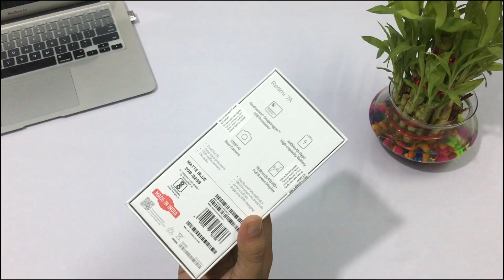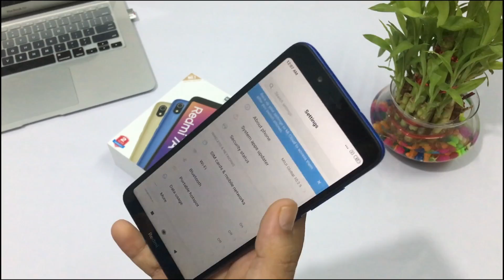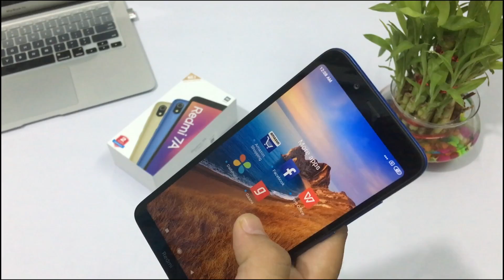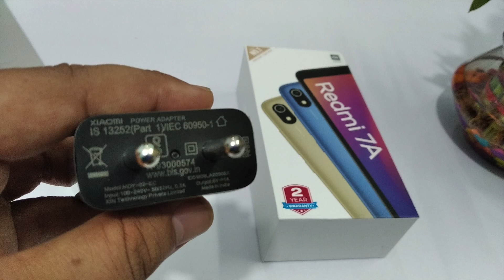Redmi 7A Unboxing & Review l 6000Rs 💰l HD+ Display l Quad Core l 4000 mAh 🔋 सस्ते में टिकाऊ फ़ोन.?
In this video I told you and review of redmi 7a,
thanks….
:::::  Product Features and Details  :::::

Xiaomi Redmi 7A Details

5.45-inch Display, 4000mAh Battery
The Xiaomi Redmi 7A comes with a large 5.45-inch IPS LCD panel with a resolution of 720 x 1520 pixels (HD+). This is a tall display with a 19:9 aspect ratio and a distinct notch at the top for the front-facing camera. The battery capacity on the Redmi 7A is 4,000 mAh and as expected of a device in this price range, it does not support any form of fast charging. The device, therefore, ships wist a standard 5-watt charger. The Redmi 7A claims excellent battery life and the handset will easily last an entire day with nominal usage.
Entry-level Hardware, Connectivity Options, Camera
The Redmi 7A features an entry-level power-efficient Snapdragon 439 processor with a clock speed of 2GHz. The phone also gets the Adreno 505 GPU for handling basic games and an occasional session of PUBG. The handset comes with 2GB of RAM and 16GB of internal storage on the base version. You can, however, expand the storage further thanks to the presence of a microSD card slot. The handset ships with a plethora of connectivity options that include support for 4G VoLTE networks, WLAN, hotspot, and Bluetooth. The phone also uses the good old microUSB standard for wired connectivity. As far as the imaging department is concerned, the Redmi 7A comes with a 12-megapixel primary camera (Sony IMX486). The primary camera can also record full HD videos. For selfies and video calls, the Redmi 7A uses a 5-megapixel front-facing camera.

Mi 7A 32GB 2GB (Matte Black)

LG W30 (Aurora Green, 3GB RAM, 32GB Storage)

LG W30 (Thunder Blue, 3GB RAM, 32GB Storage)

Samsung Galaxy M40 (Seawater Blue, 6GB RAM, 128GB Storage)

CRUST Wireless Bluetooth FM Transmitter In-Car Radio Adapter Hands-free Kit with QC 3.0 Dual USB Rapid Fast Charger with Supports USB MP3 Playback and Calling for All Smartphones

Vivo S1 (Blue, 4GB RAM, 128GB Storage) with No Cost EMI/Additional Exchange Offers

Vivo Y12 (Burgundy Red, 4GB RAM, 32GB Storage) with No Cost EMI/Additional Exchange Offers

Vivo Y15 (Aqua Blue, 4GB RAM, 64GB Storage) with No Cost EMI/Additional Exchange

Vivo Y17 (Mineral Blue, 4GB RAM, 128GB Storage) with No Cost EMI/Additional Exchange Offers

Vivo Y91i (Fusion Black, 2GB RAM, 32GB Storage) with No Cost EMI/Additional Exchange Offers

Realme C2 (Diamond Black, 3GB RAM, 32GB Storage)

Realme 3 Pro (Nitro Blue, 4GB RAM, 64GB Storage)

OPPO F11 (Marble Green, 4GB RAM, 128GB Storage) with No Cost EMI/Additional Exchange Offers

Oppo F11 (6GB)

DKG MOBILES

1. My Camera
2. My Microphone
3. Best Studio Lights
4. My Laptop
5 . My Tripod
6 . My Smartphone
7 .My Studio Green screen